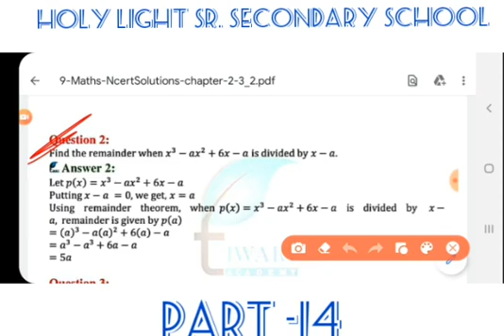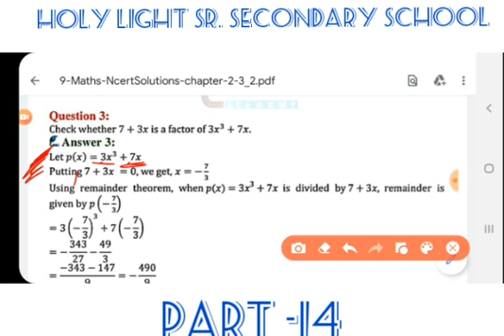Class 9 Math Ch 2 V 14